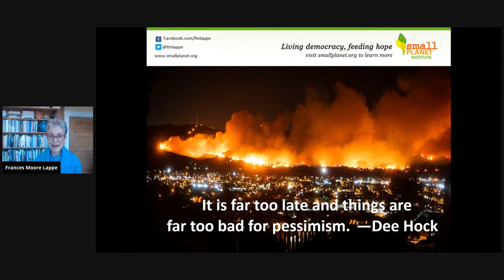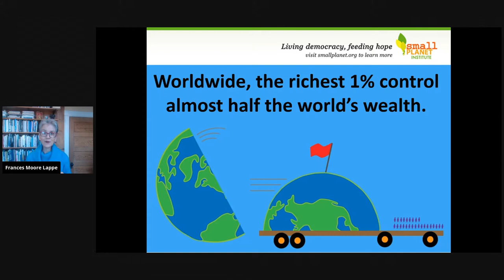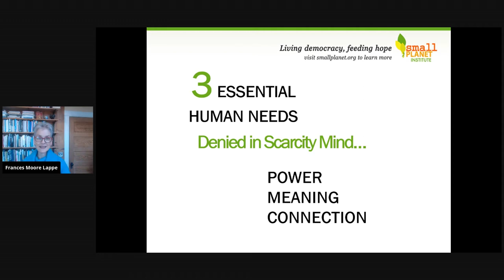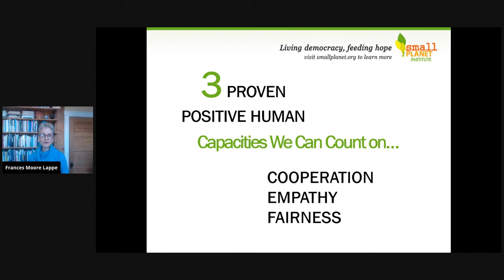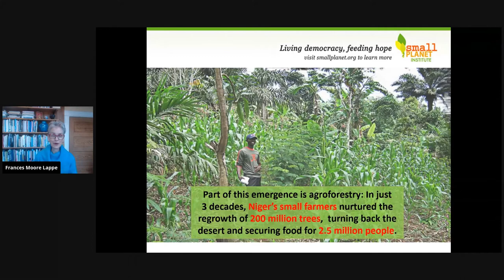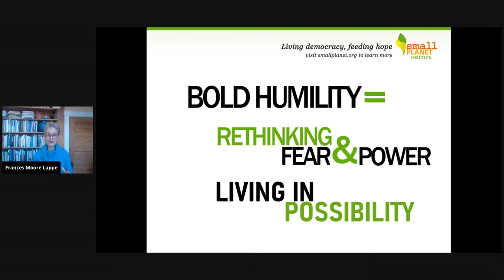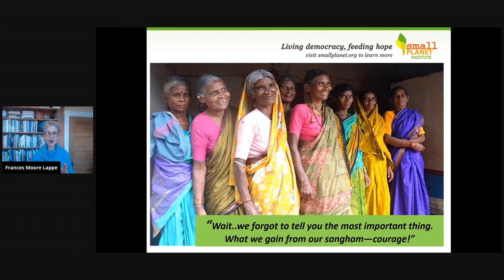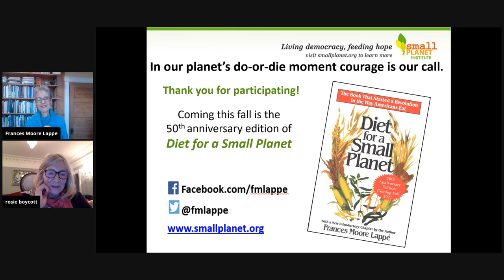Food and Democracy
Frances Moore Lappe’s bestselling book, Diet for a Small Planet was published in 1971 and taught America the social and personal significance of a new way of eating. Today, it remains just as relevant, exploring such critical themes as the connection between food and democracy.

Sharing her personal evolution and how this groundbreaking book changed her own life, world-renowned food expert Frances Moore Lappé offers ORFC delegates the opportunity to share in her experiences of meeting farmers and food producers around the world. And what the last 50 years have taught her.

Speaker:
Frances Moore Lappé

Chair:
Baroness Rosie Boycott